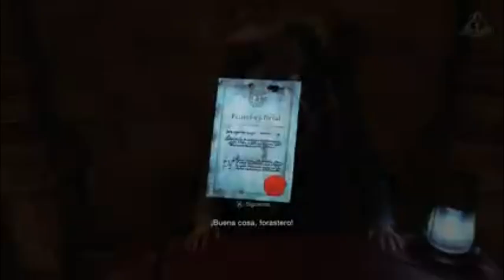Resident evil 4 remake en Español (Capítulo 12) / Leon vs Ramon Salazar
Encuentro inesperado con el mayor Krauser , tendrás que ser ágil con tu cuchillo de combate esquivando los ataques (pelea solo cuerpo a cuerpo)  tendrás una breve pelea de resistencia con cuchillos.

Ábrete camino matando con tus armas y cuchillos mientras subes a la torre del reloj en el exterior.
Al final del capítulo te enfrentarás a Ramon Salazar, observa la guía para que te sea fácil de matarlo.